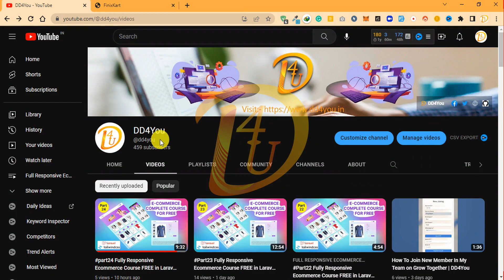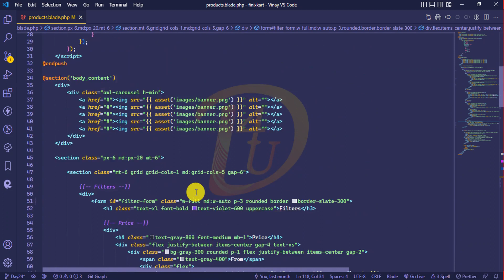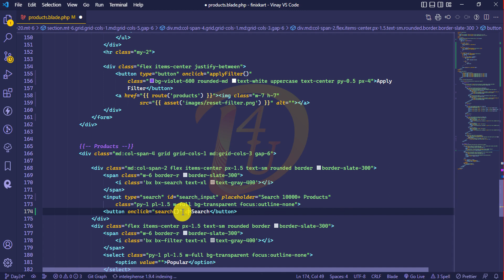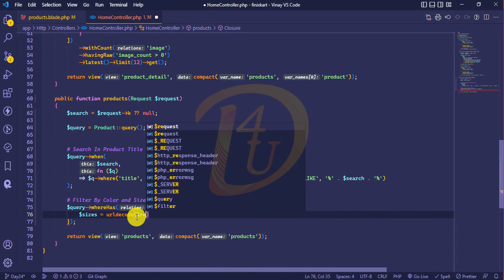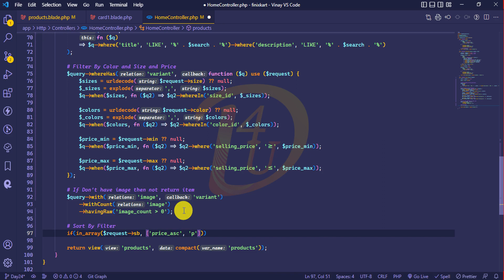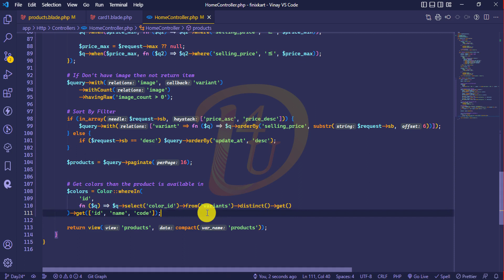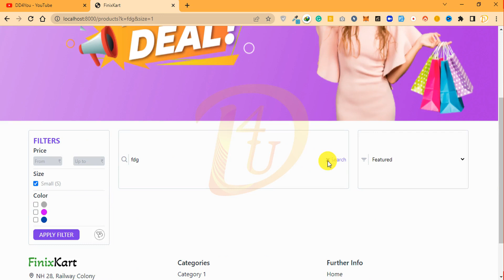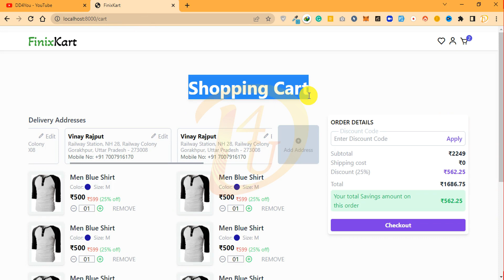part25 Fully Responsive Ecommerce Course FREE in Laravel 9 & Tailwind CSS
This is a free course that teaches you how to build a fully responsive eCommerce website using Laravel 9 and Tailwind CSS. Laravel is a popular framework for building web applications, and Tailwind CSS is a modern CSS library that makes it easy to create beautiful, responsive layouts.
In this course, you will learn how to set up a Laravel project and integrate Tailwind CSS, how to build a shopping cart, and how to manage orders and payments. You will also learn how to create a fully responsive design that looks great on all devices.
By the end of the course, you will have a complete eCommerce website that you can use to sell your products online. Whether you're a beginner or an experienced web developer, this course will give you the skills you need to build a professional eCommerce website from scratch.

LEARN HOW TO BUILD AND DEPLOY FULLY RESPONSIVE E-COMMERCE WEBSITES in LARAVEL TAILWIND CSS.
This is a free Laravel 9 Course. And in this course, we will learn how to build and deploy a full multipage eCommerce website completely from scratch step by step. Will Create from responsive navbar using HTML, Tailwind CSS, and  JavaScript.

- In this course, you will learn Completely Laravel 9 and Tailwind CSS and be Ready to work in companies.
- Responsive E-commerce Website Tutorial In Laravel 9 & Tailwind CSS.
- Completely For Beginners To Advance.
- Multipage E-commerce Website Project.
- Modern CSS Framework, including flexbox and CSS Grid for layout in a tailwind CSS.
- Tailwind CSS techniques to create stunning designs and effects.
- Advanced responsive design using Tailwind CSS.